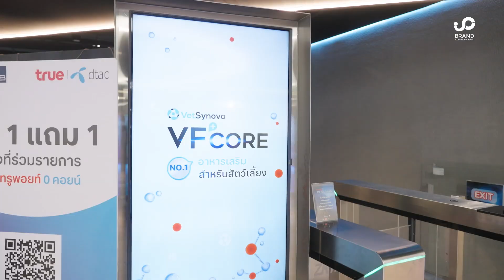งานแถลงข่าวเปิดตัว “นนกุล - ชานน สันตินธรกุล” พรีเซนเตอร์คนแรกของ VFcore innovated by VetSynova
คนแน่น แตกแตน ทั้งนักข่าว แฟนคลับ influencer สายน้องหมาน้องแมว สดชื่นไปหมดเลย ขอขอบพระคุณที่ลูกค้าไว้วางใจให้เราดูแลงาน
Brand Communication-Integrated Solutions Agency
กรอกข้อมูลเพื่อปรึกษาผู้เชี่ยวชาญของเรา